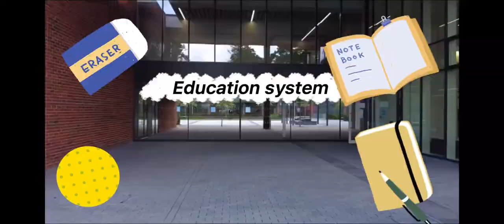What I wished I had known before coming to study in the UK Part 4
Made by ESOL student Osman Abdulrahman.

If you would like to find out more about ESOL courses at West London College and to apply, visit: wlc.ac.uk/esol